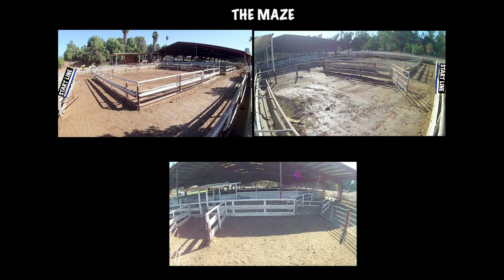Turner Trials 2022 Tana - A Mazing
6 hides all in a "treasure chest" at the end of the maze!